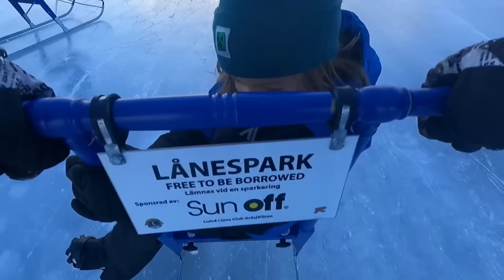IL ÉTAIT TEMPS ! 🥲🚌 - La route des Glaces ❄️ famille nomade 🌎